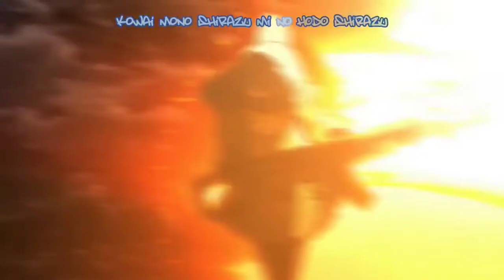[AMV/Nightcore] Palladio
Alyss

Animés : AKB0048 - Kawamori Shōji, Hiraike Yoshimasa / Mahou shoujo site - Kentaro Sato